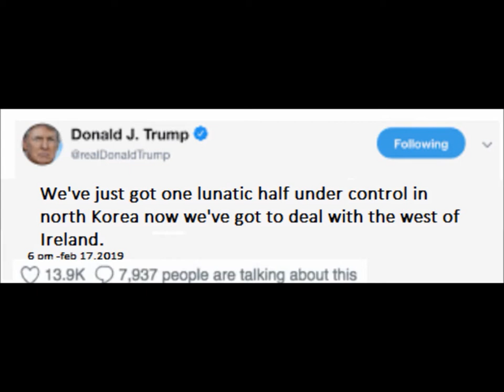saint patricks day parade balla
description paddys day. st. patricks day. balla  mayo. billy regan.